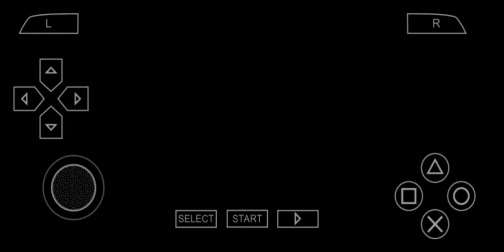Monster Hunter Portable 3rd: Bulldrome Onslaught (3🌟) 2021